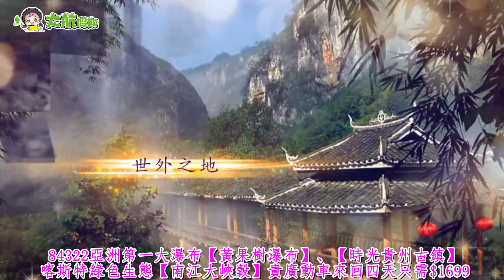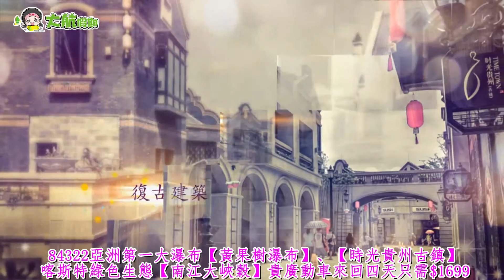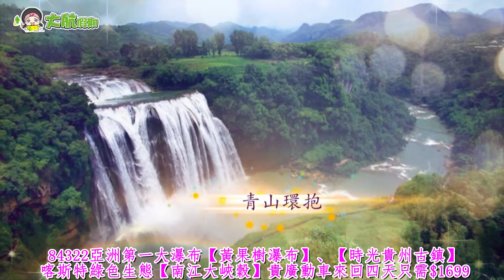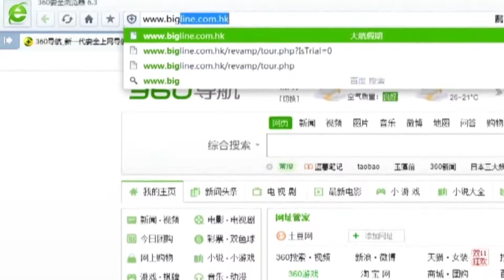大航假期、84322、南江大峽谷、黃果樹大瀑布、時光貴州古鎮，純玩四天